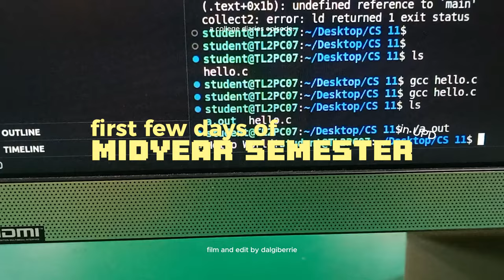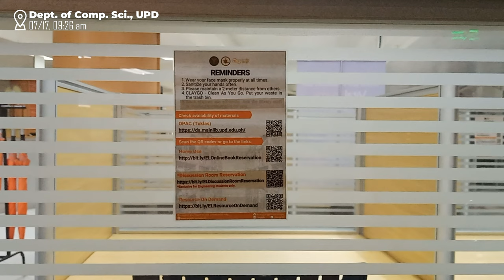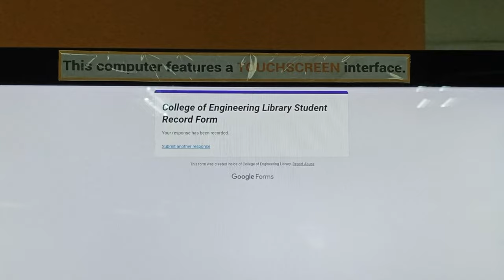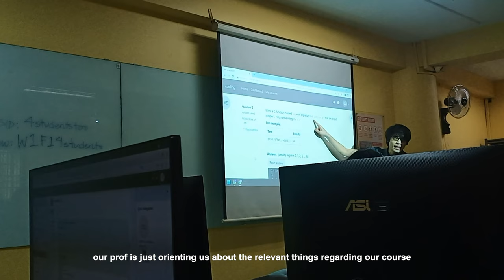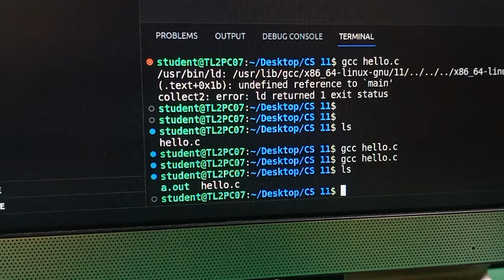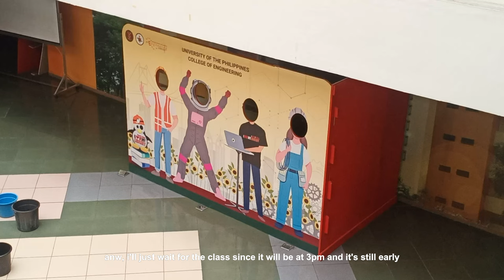back in UP Diliman for midyear 🌱new bag and tumbler, engineering library, coding class w friends!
hello, everyone!

I know, i only post academic-related videos hahaha but i can't help it. I actually planned to post a vlog about my vacation in the province but i enjoyed it too much that i wasn't able to film hahaha. Anw, here is a vlog about my midyear classes. I'll try to upload regularly (emphasis on TRY) Enjoy watching!!!

btw, i might upload another study with me soon. Please look forward to that!

~ rie ♡

♡ about me ♡
You can call me rie. I am 19 years old as of this video (I'm a '04 baby). I am currently a college sophomore at University of the Philippines Diliman studying Mathematics.

♡ social ♡
ig and threads: dalgiberrie

♪ swipe left, swipe right by solukewarm!

♡ tools ♡
camera: VIVO V15
app: capcut pc
thumbnail: canva, picsart

sc: 38

timestamps
0:00 intro
0:18 new tumbler!
0:45 new bag
1:43 monday, start of classes
1:49 UPD Engineering Library 2
4:14 CS 11 class, a programming class
4:39 lunch time
5:25 CS 11 laboratory class
7:15 uwian time!
7:35 new day, new class
8:36 it's raining in QC
9:28 back in DCS!
10:02 until next time!